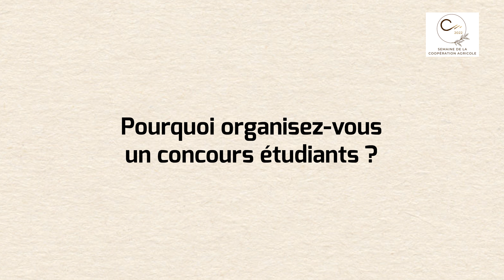Présentation du Concours Etudiant de La Coopération Agricole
Nous lançons cette année le Concours étudiants en juin 2022. Ce concours est ouvert à tous les étudiants post bac, toutes spécialités confondues. La finale aura lieu au Salon International de l'Agriculture 2023 durant laquelle les vainqueurs de chacune des 4 catégories gagneront des bourses de 2 000 euros !

Le Concours étudiant est un formidable moyen de valoriser le travail des étudiants, les écoles, mais aussi les coopératives agricoles françaises  qui représentent 190 000 emplois d’avenir, dans les territoires et à l’international dans les coopératives.